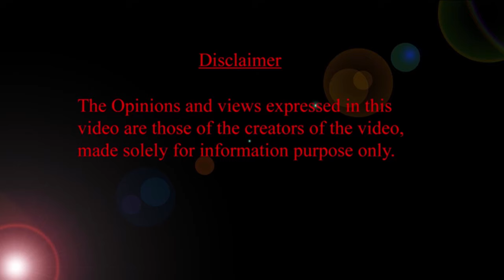జుట్టు రాలిపోతుందా? తల వెనుక భాగంలో గుండ్రంగా జుట్టు ఉడిందా? HMBLiv | Women & Child Health